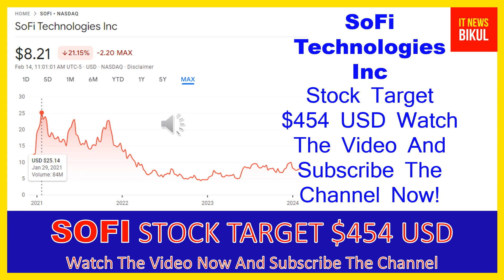SOFI Stock-SoFi Technologies Inc Stock Breaking News Today |SOFI Stock Price Prediction